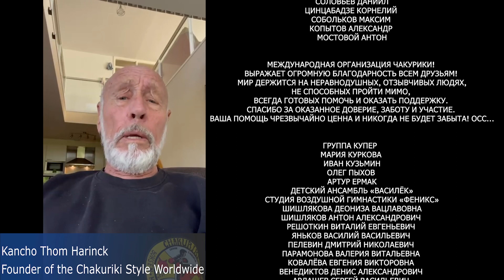1-й открытый турнир по кикбоксингу на призы международной организации CHAKURIKI (27.01.2024, Москва)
CHAKURIKI RUSSIA Kids: 1-й открытый турнир и детский фестиваль по кикбоксингу на призы международной организации CHAKURIKI (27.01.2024, Москва). Организатор - Шишляков Олег.